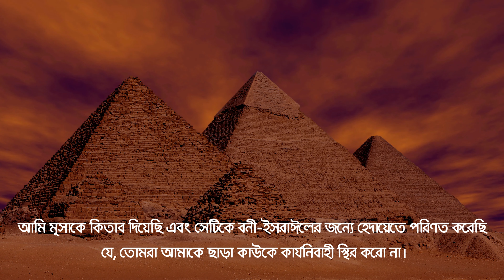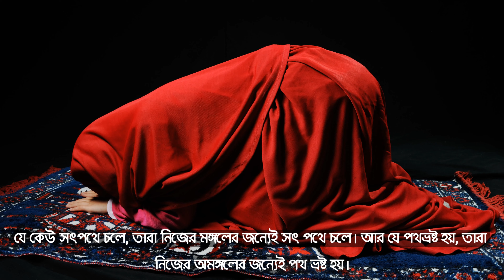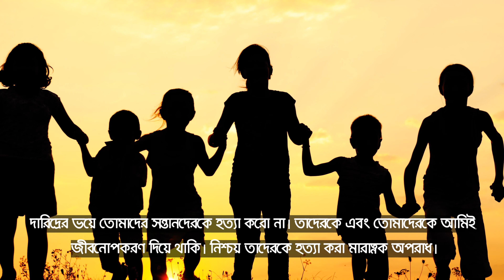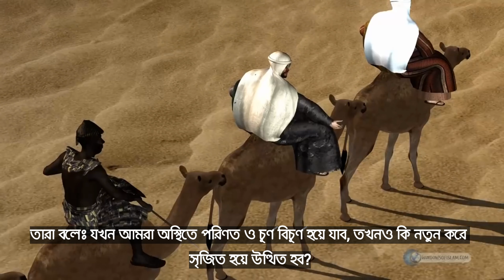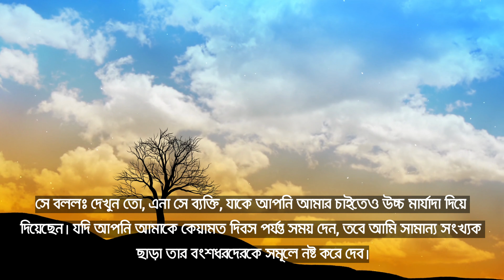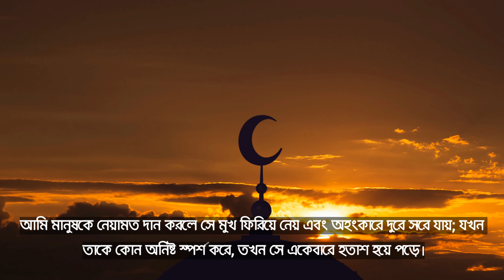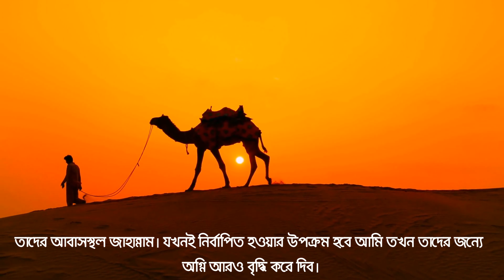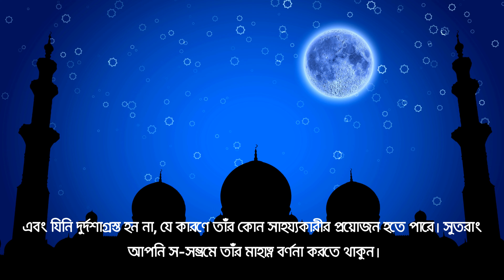সূরা আল - ইসরা | 4K | বাংলা অনুবাদ | Surah Al - Isra With Bangla Translation